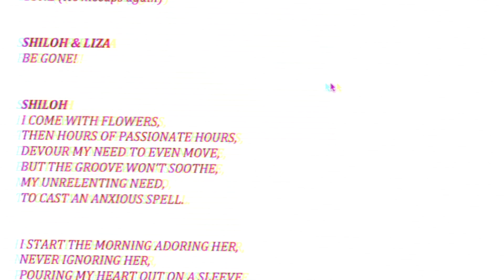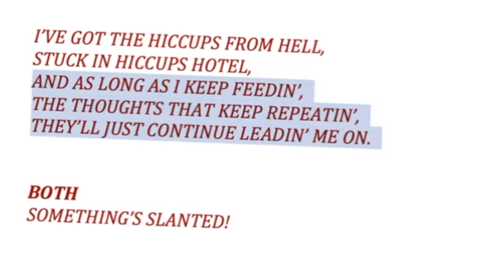Hiccuping Mind, ep. 1 - Jeff Bell - Slanted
Please enjoy the first installment of Hiccuping Mind, the video blog on all the shifting shapes of OCD and how it has affected the lives of artists and celebrities.  This first episode features Jeff Bell, a "leading voice for adversity-driven advocacy."  His books, "Rewind, Replay, Repeat" and "When In Doubt, Make Belief" seriously changed my life!
In every episode, we tie the discussion to my musical, Hiccups, on Relationship OCD, to give further depth to the conversation and highlight different songs from the show.  "Slanted", an anthem about being trapped in a classic OCD spiral is the focus here.